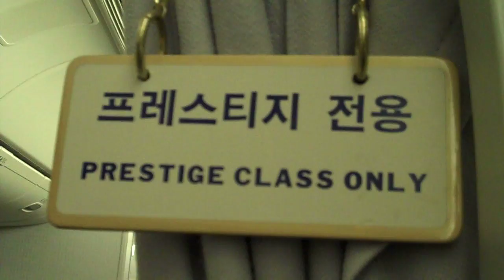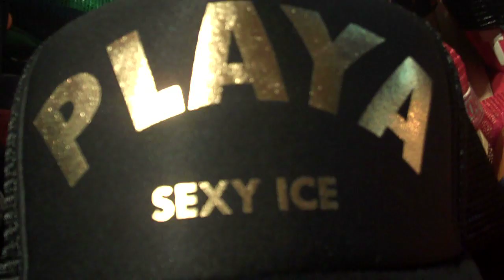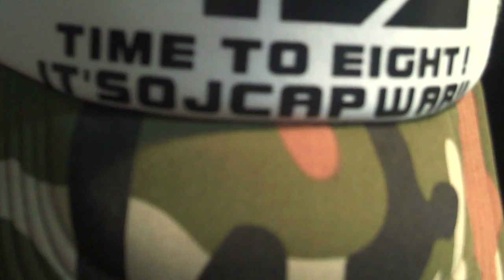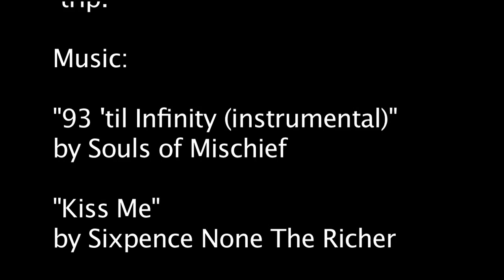My Trip to Taiwan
I recently put together some footage of my trip to Taipei. I had a GREAT time and hope you enjoy being on the trip with me... sort of. :D

Special thanks to: Christina Wang, Sandy Chang, Sany Chen, Jonathan Bobrow, Taylor Calmus, Rebekah Driessen, Suk Hyun Jo, Coach Wang, Victor Cheng, Devon Hughes

I play for andro and my equipment is:

Forehand Rubber - RASANTER V42 Red
Backhand Rubber - RASANTER V42 Black
Updated Version Of My Blade - Treiber CO
Balls I Use (Tournament Quality)
Retractable Table Tennis Net